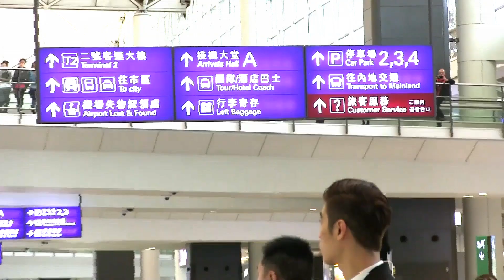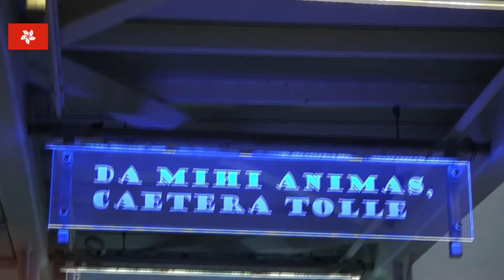Hong Kong Day 1 Jan 13, 2017 First International Centennial Pilgrim Image of Our Lady of Fatima